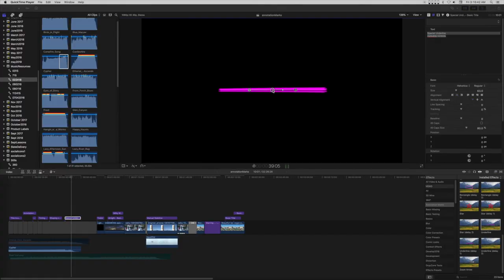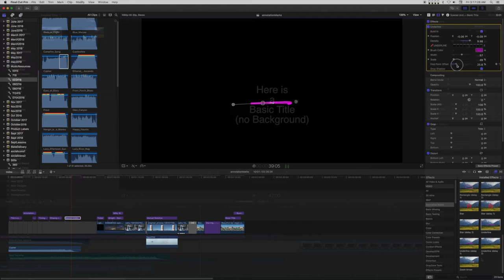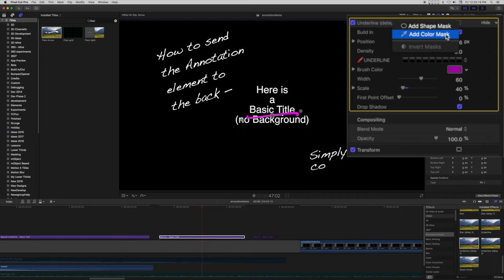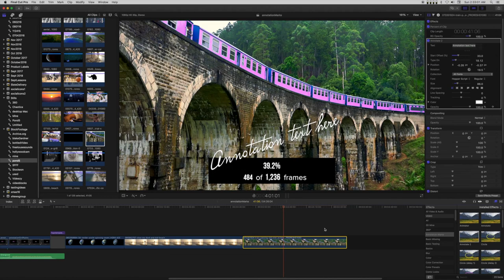Annotation Marks - tools for vlogging, commentary, infographics, collaboration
Annotation Marks are Effects for Titles (but can be used with Effects and Generators as well.)

Annotate 2 is a text addition (not a title). It can be started at any point within a clip. A "Percent of Clip" tool is also added to assist in precision timing including keyframing the opacity to turn it off.

Two arrow graphics, a circle, a rectangle and a star in a hand-drawn effect (chalk or marker). A Zoom Arrow (straight forward vector). A special underline graphic with B-spline flexibility. With it, you can create carats, scroll-looking underlines,

The benefit of using Effects for Titles, other Effects and Generators is that you can add as many as you need without cluttering up the timeline.